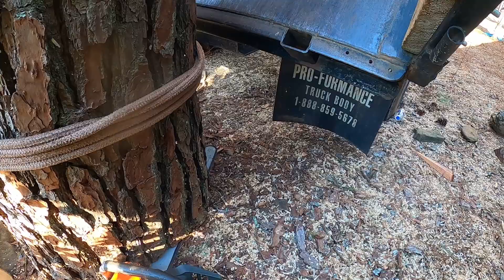Removing Two Big Trees Right Close to The House!! Part 2